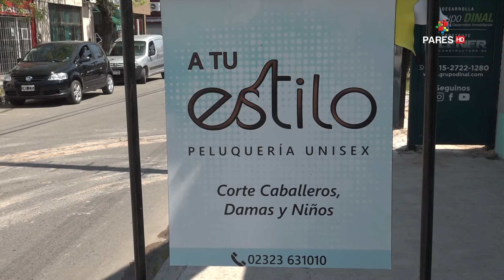"Estamos trabajando a un 80%" | Peluquería `A tu estilo´ | Rocío Caimmi